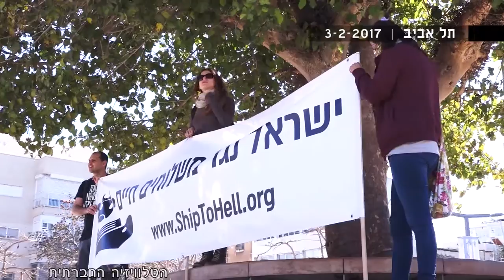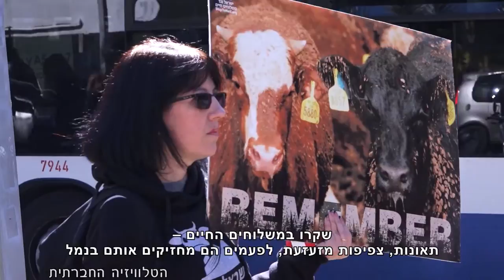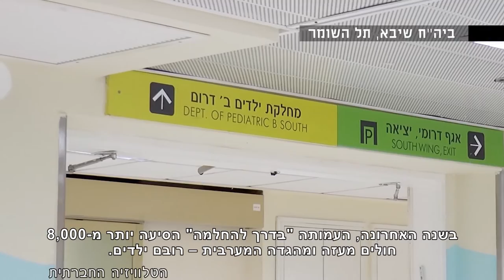מגזין 4 - פברואר 2017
מגזין המשודר בחודש פברואר בטלוויזיה בערוץ 98. הפגנה יהודית ערבית למען שוויון ונגד הסתה; תמיכה בסרבניות הגיוס; מה עובר על עגלים וטלאים במשלוחים החיים? - מיצג בתל אביב; האם טראמפ טוב לקהילה הגאה?